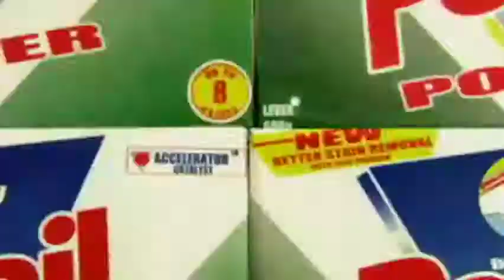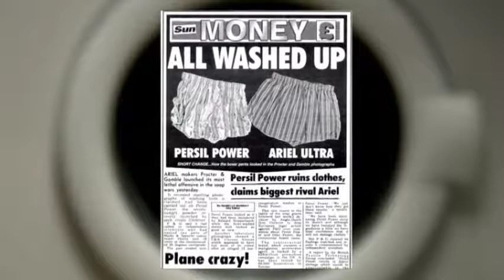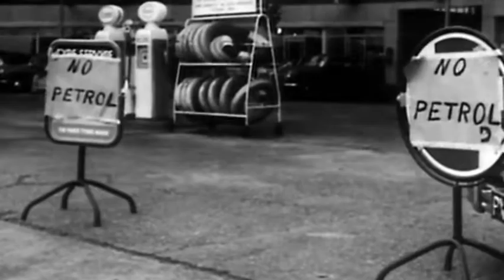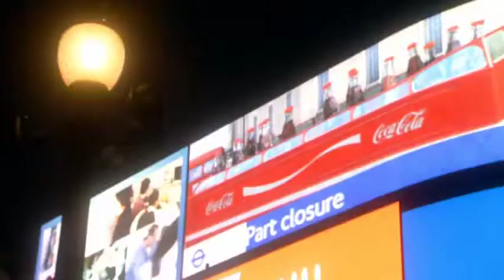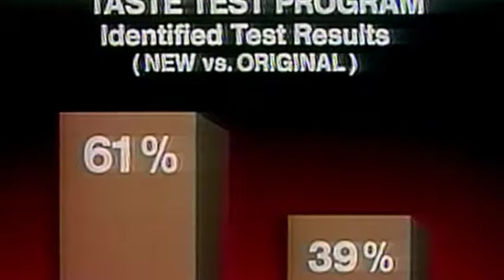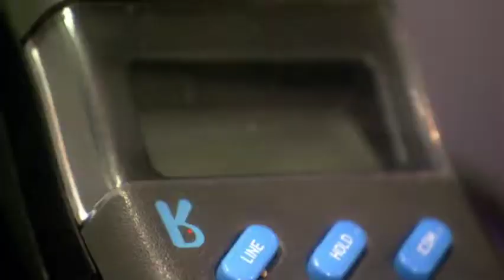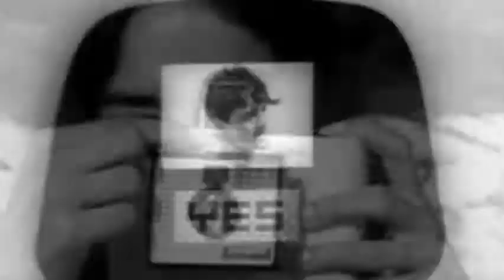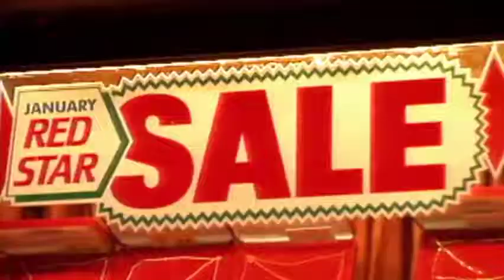1 Doomed Designs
Persil Power
Mini
Coca Cola
Rabbit
Polaroid